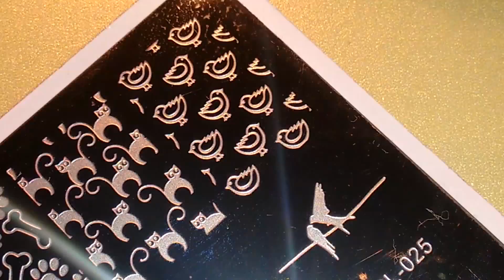Manicura de animales con la placa BP-L025 de BornPretty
Hoy me he hecho esta manicura a todo color, para poder probar varios diseños de la placa que me ha enviado BornPrettyStore para que haga una reiew.
Espero que os guste. Si queréis echar un vistazo a los productos, aquí os dejo los links directos: